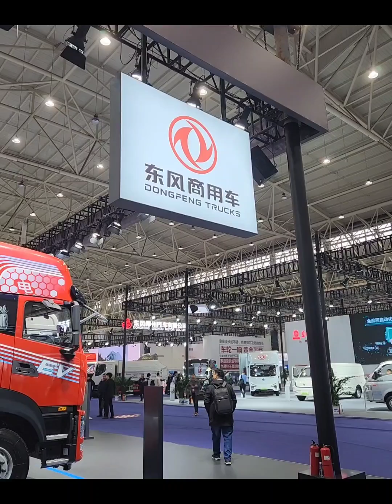Update on Electric Trucks at China Commercial Vehicles Show 2023 in Wuhan.